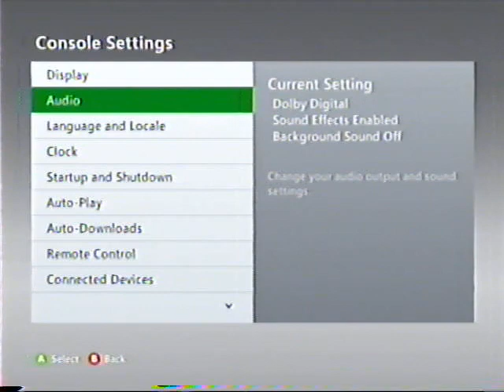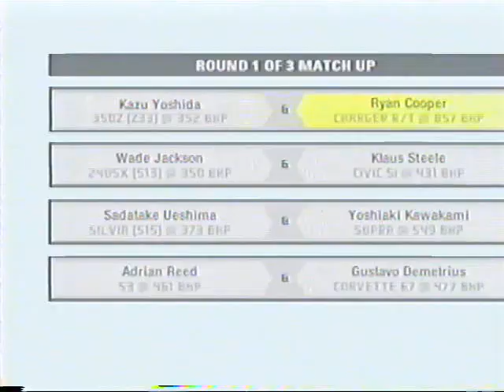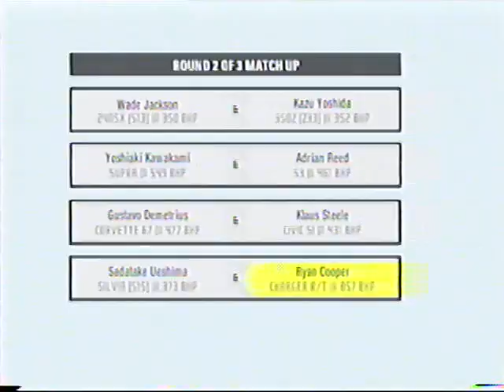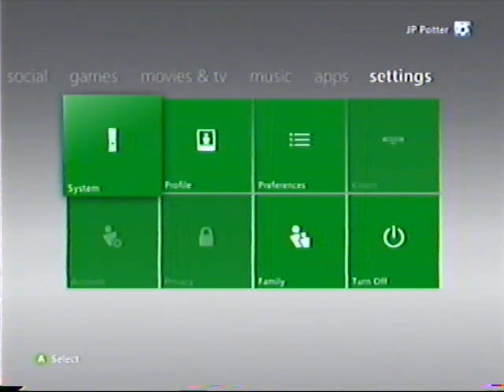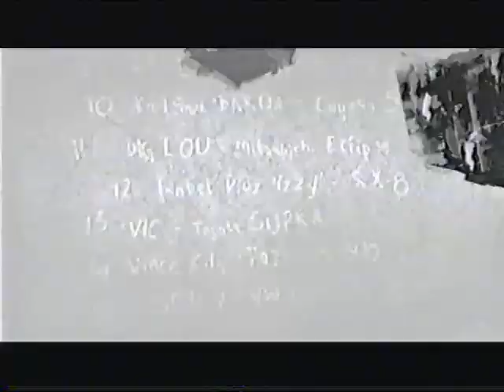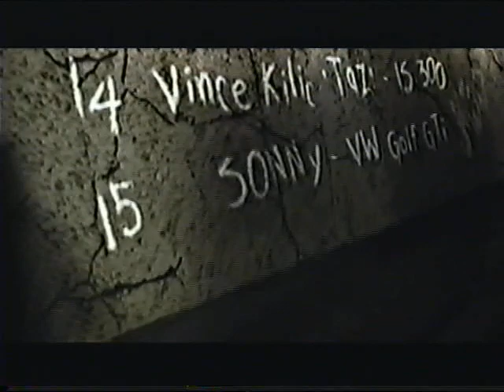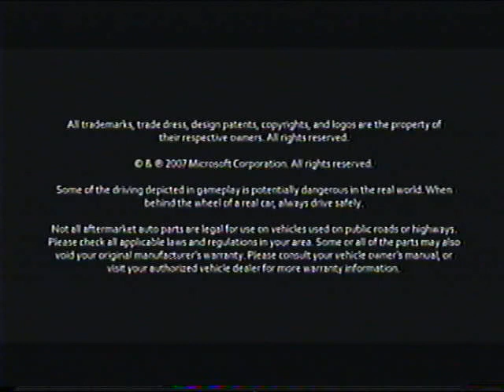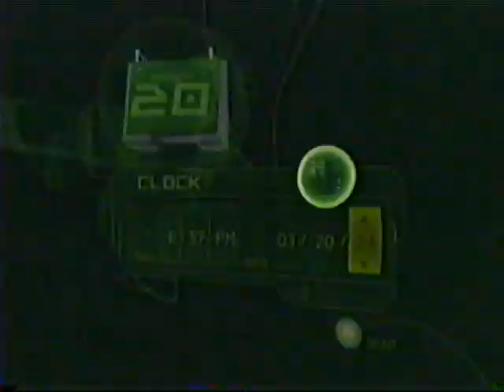The 1200 Sub Special P1